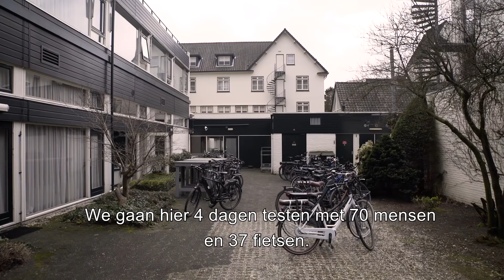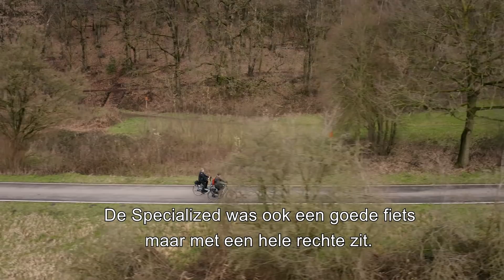De beste e-biketest van 2019!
TestKees van de Fietsersbond ging met 70 vrijwilligers heuvel op en heuvel af in Oosterbeek om e-bikes met voorwielmotor en middenmotor te testen. 'Op een steile helling moet je vlot terugschakelen om de volle ondersteuning te blijven houden. Dat gaat het makkelijkst met een derailleurversnelling.' Hele test lezen? Ga naar Flyer brinckers dasoriginal cube sparta bulls cannondale trek specialized #